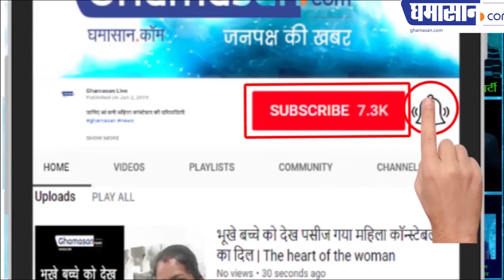Shabana Azmi ने सुनाई कविता राम को कैसे मिला दूसरा वनवास | Shabana Azmi Poem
शबाना आज़मी ने सुनाई कविता राम को कैसे मिला दूसरा वनवास
देखिए शबाना ने  इस कविता में क्या कहा

गीतकार और गजलकार जावेद अख्तर की पत्नी और फिल्म अभिनेत्री शबाना आजमी ने केंद्र की मोदी सरकार पर एक बार फिर हमला बोला है। उन्होंने कहा कि आजकल ऐसा माहौल है कि सरकार की आलोचना करते हैं, तो देशद्रोही घोषित कर दिया जाता है, लेकिन इससे डरने की कोई जरूरत नहीं है, क्योंकि किसी को उनका प्रमाण-पत्र नहीं चाहिए।

दरअसल, इंदौर में आयोजित एक कार्यक्रम में फिल्म अभिनेत्री शबना आजमी हिस्सा लेने आई थी। कार्यक्रम के दौरान शबाना आजमी ने कहा कि हम गंगा-जमुनी तहजीब में रहते हैं। हम इन हालात के आगे घुटने नहीं टेक सकते। भारत एक खूबसूरत देश है। देशवासियों को तोड़ने की कोई भी कोशिश देश के लिए अच्छा नहीं होगा। उन्होंने ने कहा कि देश की कमजोरी बताने में कोई बुराई नहीं है, बल्कि इससे देश मजबूत होगा।